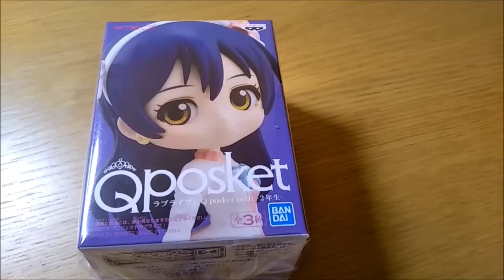【フィギュア紹介】園田海未 Ｑposket 僕たちはひとつの光 フィギュア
ゲーセンで苦労して取ってきました！